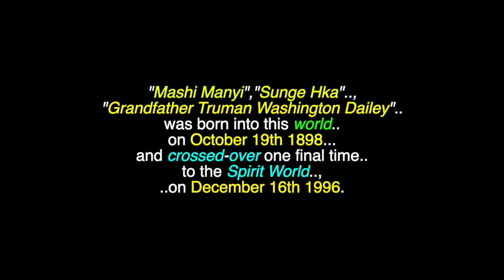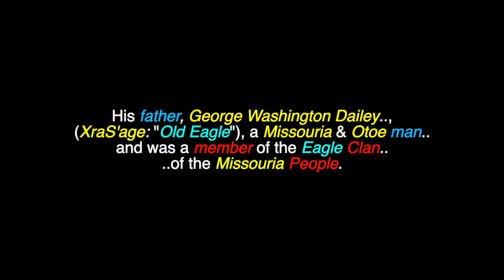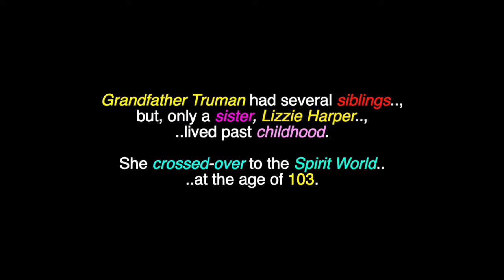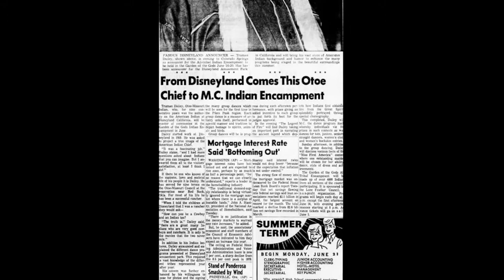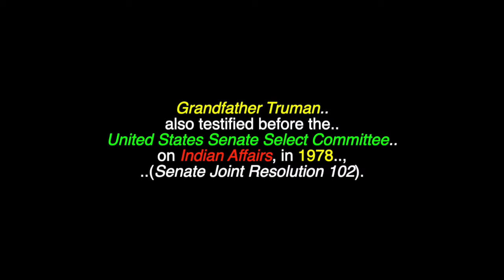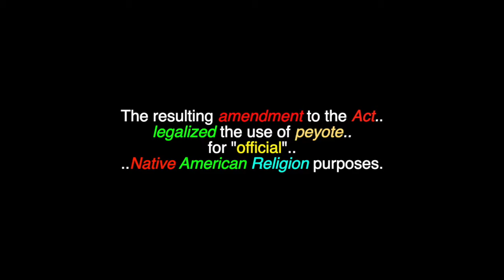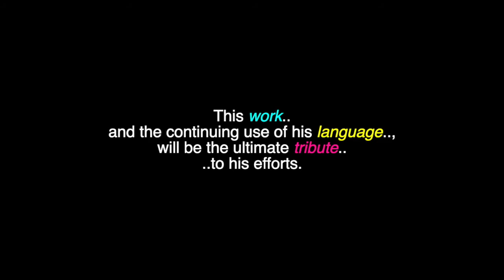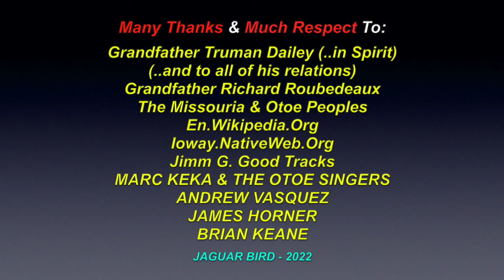Mashi Manyi: Truman Dailey - Missouria-Otoe Roadman - Red Rock, Oklahoma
This is a video for: "Mashi Manyi", "Grandfather Truman Dailey", a Missouria-Otoe, Native American Church "Road Man", Leader and teacher.., who was born in Red Rock, Oklahoma. There are also videos in this channel for many North, South & Central American & World Tribes & First Nations, Chiefs, Elders, Residential Schools,  Historical Events, Indigenous Concerns, Quotes, Environmental Youth Activists.. and much more.

"Mashi Manyi", "Grandfather Truman Washington Dailey" was born into this world on October 19th 1898 and crossed-over one final time to the Spirit World, on December 16th 1996. His Eagle Clan name is: "Mashi Manyi", ("Soaring High") and he was also known as: "Sunge Hka" ("White Horse") and is a member of the Otoe-Missouria Tribe of Indians. He was the last native speakers of the Otoe-Missouria dialect of Chiwere, (Baxoje-Jiwere-Nyut'achi), a Indigenous American Siouan language. He was born near Red Rock,  on the Otoe-Missouria reservation, in Oklahoma Territory. This was a mere 18 years after the tribe had left its traditional homelands, in Nebraska and migrated to Oklahoma Territory, in an effort, to escape the westward non-Indian settlement. Grandfather Truman's father, George Washington Dailey (XraS'age: "Old Eagle") a Missouria & Otoe leader, was a member of the Eagle Clan of the Missouria People.

Many Thanks & Much Respect To: Grandfather Truman Dailey (..in Spirit)..; (..and to all of his relations)..; Grandfather Richard Roubedeaux..; The Missouria & Otoe Peoples..; En.Wikipedia.Org..; Jimm G. Good Tracks..; Ioway.NativeWeb.Org..; MARC KEKA & THE OTOE SINGERS..; ANDREW VASQUEZ..; JAMES HORNER..; BRIAN KEANE.. and to all the other brothers and sisters who have contributed to this video with photos and/or, in any other way.